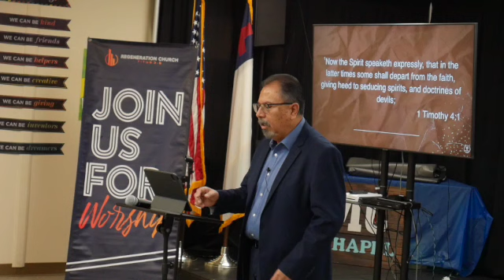The Role Of The Church in These Last Days- Pastor Gilbert Escalera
Regeneration Church
5755 Sisk Road